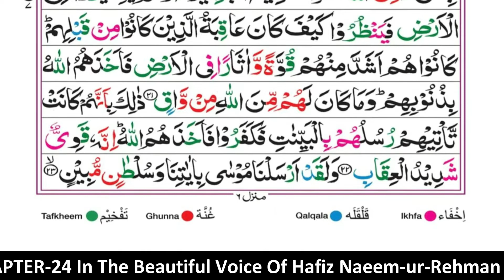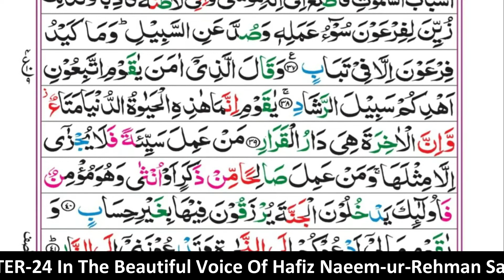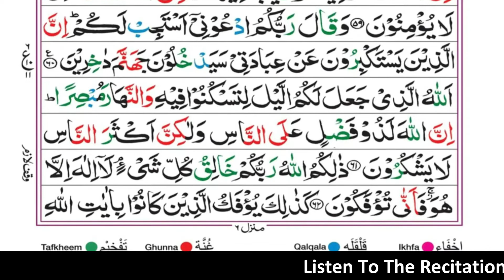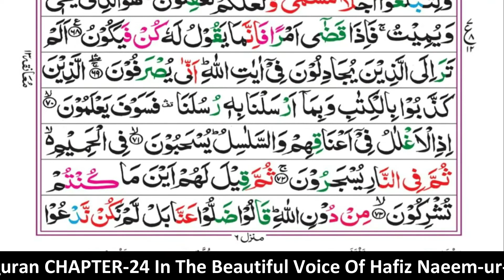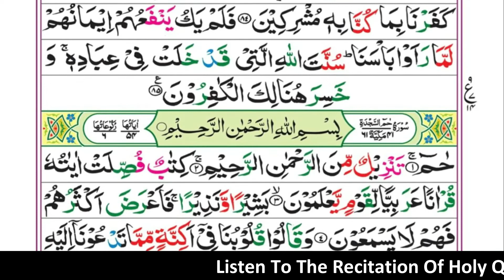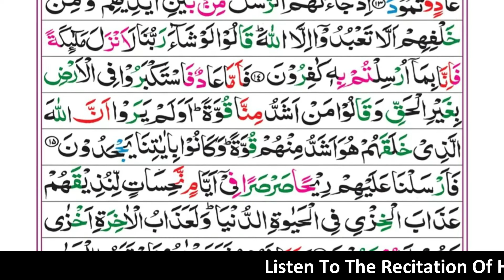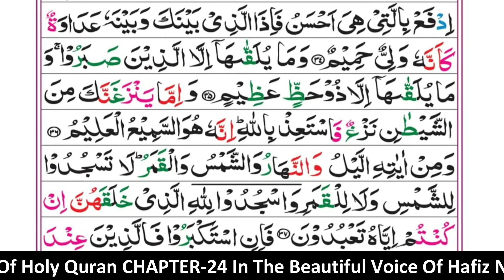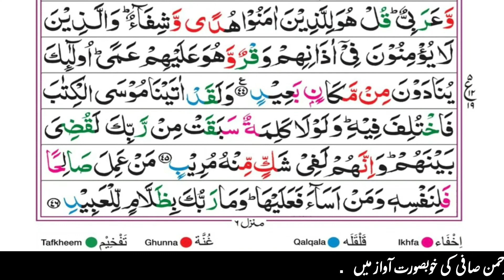Holy Quran Kareem JUZ-24 Full Recited HAFIZ NAEEM UR REHMAN With Arabic Text فَمَنْ أَظْلَمُ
Hello Everyone.
THE_MOON  is one of the largest platforms of Islamic video
1. Recitation of the Qur'an MUSHAF مصحف فَمَنْ_أَظْلَمُ # BY HAFIZ_NAEEM_UR_REHMAN_SAFI
 حافظ نعیم الرحمن صافی تلاوة القرآن الكريم من الجزء ٢٤ كاملة
2. Quran live every morning.
3.  Quran With Full Hd Text.
4. Quran with Urdu translation
مون   اسلامی ویڈیو کے سب سے بڑے پلیٹ فارمز میں سے ایک ہے۔
1. قرآن کی تلاوت۔
2. قرآن ہر صبح لائیو۔
3. مکمل ایچ ڈی متن کے ساتھ قرآن۔
4. قرآن اردو ترجمہ کے ساتھ
پلیز سپورٹ کریں میرے چینل کو سبسکرائب کریں & میری ویڈیو پر کمنٹ کریں۔
Surahs (Chapters)
39.
40.
juz 24
24 juz quran
al quran juz 24 full
al quran juz 23 24
para 24
24 para of quran
24 para
quran para 24 pdf
para no 24
sipara 24
24 sipara
para 24 with urdu translation
24 para pdf
para 24 read online
quran para 24 with urdu translation
al quran juz 24 pdf
quran 24 para
spara 24
24 para quran
24 spara
24 para of quran name
24 wa para
quran juz 24 pdf
24 para of quran surah list
24 para of quran with urdu translation
juz 24 quran pdf
quran sharif para 24
quran ka 24 para
24 para of quran pdf
surah momin para 24
quran pak 24 para full
quran para 24 in english
quran sharif ka 24 va para
para 24 with urdu translation pdf
quran majeed para 24
quran majeed 24 para
quran para 24 with urdu translation pdf
quran para 24 read online
quran pak para no 24
24 para of quran read online
juz 24 al quran pdf
24 para of quran in english
1surah fussilat islam sobhi,
surah fussilat mishary,
surah fussilat with urdu translation,
surah fussilat mishary rashid alafasy,
سورة السجدة ياسر الدوسري,
سورة السجدة ماهر المعيقلي
سورة السجدة سعد الغامدي
سورة السجدة فارس عباد